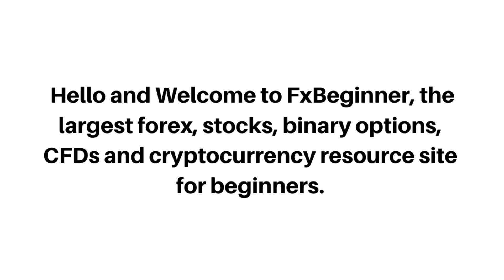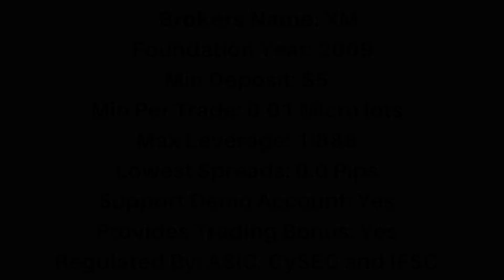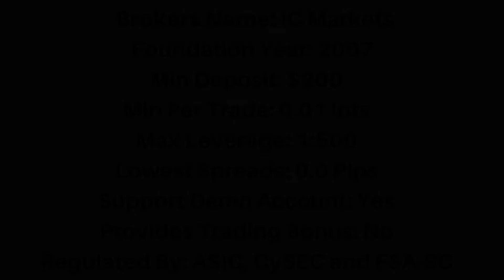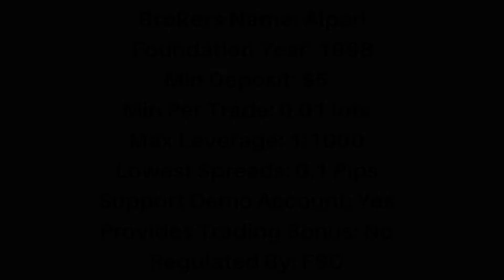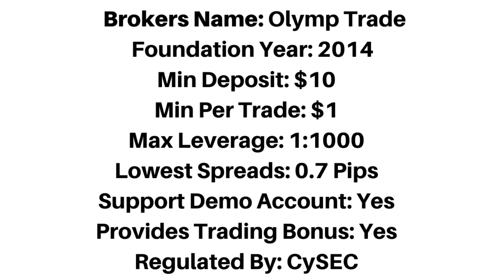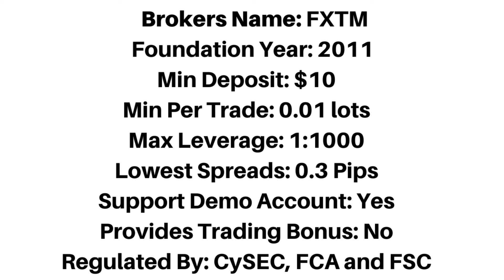Best Forex Brokers In Turkey (TOP 10)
Top 10 best forex brokers in Turkey that accept Turkish traders.

best brokers in Turkey,
best Turkey forex brokers,
best brokers for Turkish traders,
Turkish traders,
Turkey forex traders,
forex,
top forex brokers,
Turkey,
Turkish,
Turkey forex trading